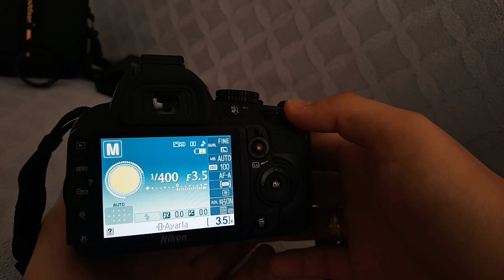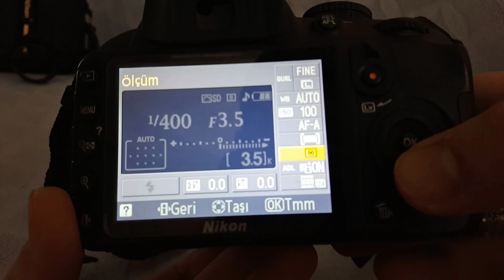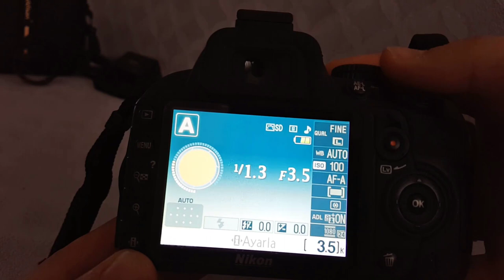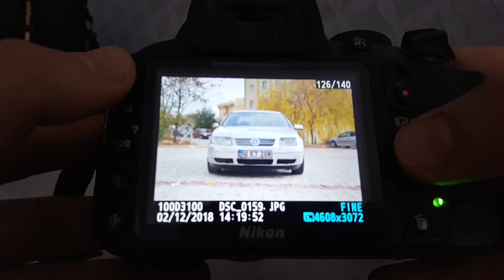NİKON D3100 DSLR FOTOĞRAF MAKİNASI | İNCELEME